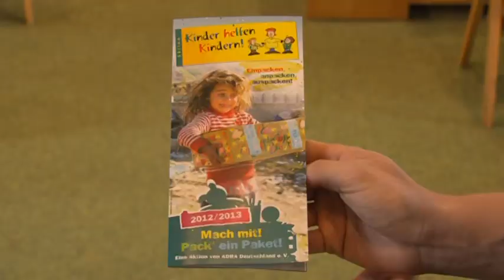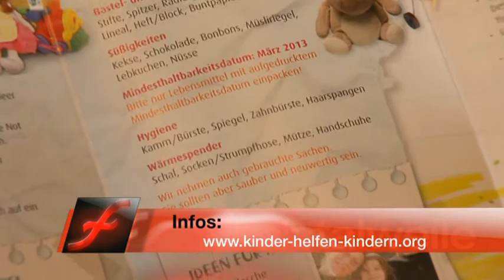Kinder helfen Kindern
Beitrag der filstalwelle über eine Geschenksammelaktion für arme Kinder in Osteuropa